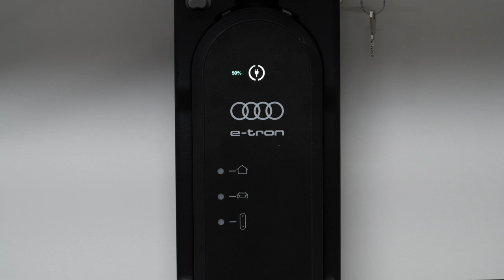Comment utiliser le système de charge Audi e-tron compact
Découvrez comment utiliser le système de charge compact pour votre Audi e-tron.